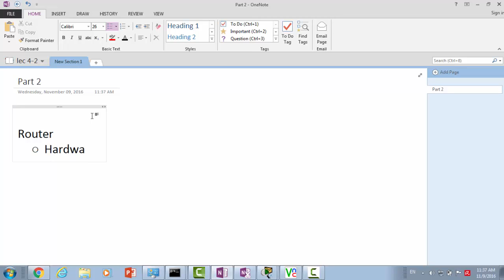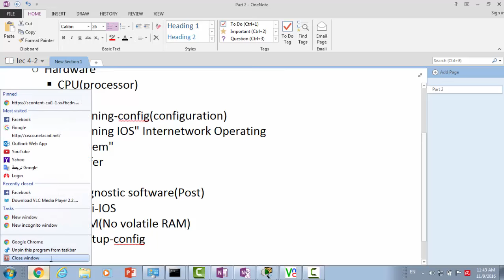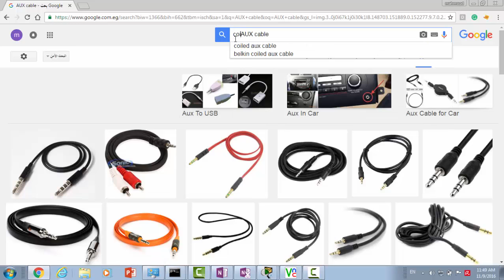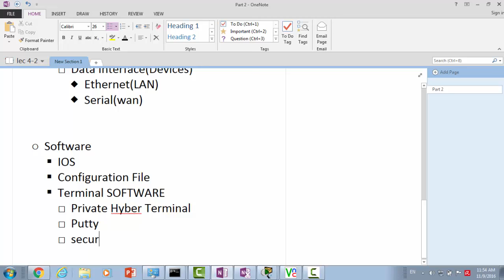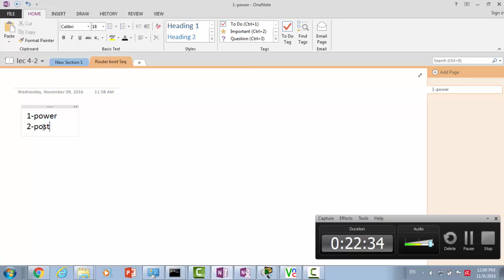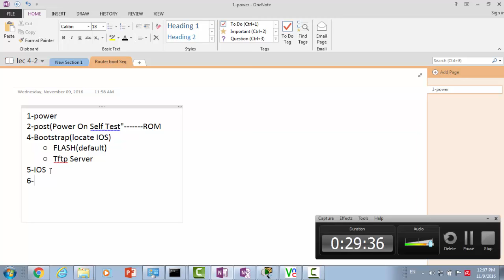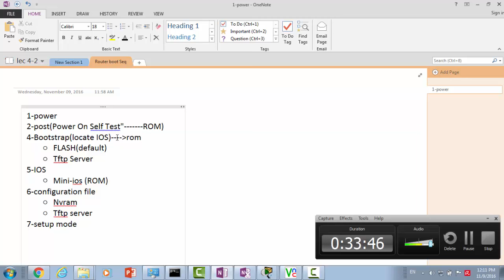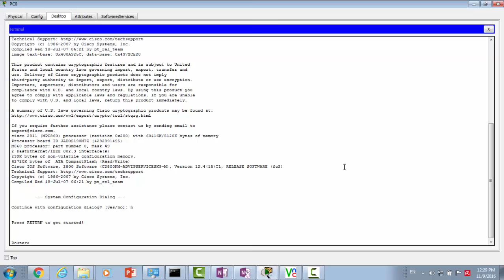Lec 4 part 2 intro to practicale